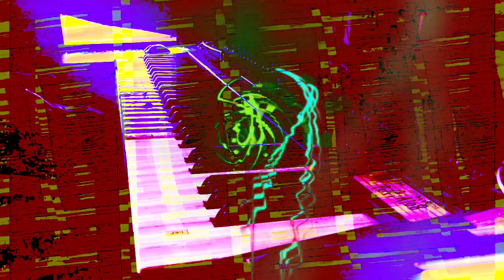Forms of sound made real from beyond all voids of nothingness - Structure without structure manifest